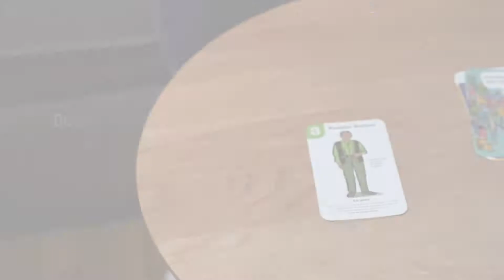Proches aidants! Le jeu des 7 familles - Pien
Dans la famille Vollant, Pien est fils et proche aidant.

Découvrez son histoire et celle de bien d'autres personnages au grand cœur avec « Proches aidants! Le jeu des 7 familles », illustré par Michel Rabagliati.